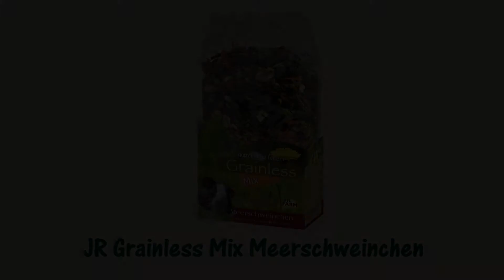JR FARM - JR Grainless Mix Meerschweinchen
JR Grainless Mix Meerschweinchen

Alleinfuttermittel für Meerschweinchen.
Grainless Mix ist die rohfaserreiche Kombination aus schonend gepressten Quad-Bits und einer Mischung aus langfaserigen Bestandteilen. Grainless Mix ist auch ideal für die Umstellungszeit auf eine Vollernährung mit Grainless Complete. Mit dem Plus an natürlichem Vitamin C aus der Petersilie.

JR Grainless Mix Guinea Pigs

Complete food for guinea pigs.
Grainless Mix is the raw fibre rich combination of cereal-free Quad-Bits and a mixture of long fibre ingredients. Grainless Mix is also ideal for the conversion period to complete feeding with Grainless Complete. With extra natural vitamin C from parsley.